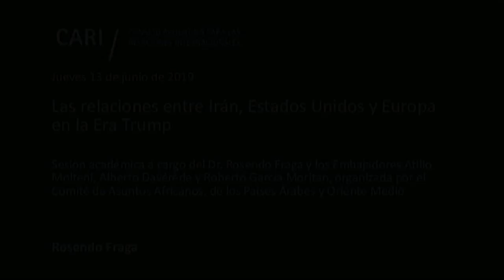13-06-2019 Las relaciones entre Irán, Estados Unidos y Europa en la Era Trump - FRAGA- PARTE 2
Las relaciones entre Irán, Estados Unidos y Europa en la Era Trump

Sesión académica a cargo del Dr. Rosendo Fraga y los Embajadores Atilio Molteni, Alberto Davérède y Roberto García Moritan, organizada por el Comité de Asuntos Africanos, de los Países Árabes y Oriente Medio

Moderador: Embajador Luis Mendiola

Rosendo Fraga / Abogado, egresado de la Universidad Católica Argentina (UCA). Analista político, periodista, historiador y especialista en cuestiones laborales y en temas militares. En PNUD fue responsable del Proyecto de Investigación relativo a la recuperación y transmisión del archivo personal del ex Canciller Carlos Saavedra Lamas y Proyecto de Investigación sobre la imagen de la política exterior argentina. Miembro del Consejo Académico de la Escuela de Defensa Nacional. En la actualidad es Director del Centro de Estudios Nueva Mayoría. Además, es Miembro del Directorio de la Fundación Centro de Estudios Brasileros (FUNCEB), de la Academia Nacional de Ciencias Morales y Políticas y del Consejo Académico de la Escuela de Defensa Nacional. Por su destacada actuación ha recibido premios y condecoraciones en el país y en el exterior. Tiene escritos y publicados más de cuarenta libros. Colaborador permanente en los medios de difusión del país. Es Director del Comité de Estados Unidos del CARI.

Atilio Molteni / Diplomático de carrera. Es Abogado y Doctor en Derecho y Ciencias Sociales por la Universidad de Buenos Aires. En la Cancillería asumió cargos como Director de Organismos Internacionales, Director de Ciencia y Tecnología y Director de Informática y Director de Seguridad Internacional, Asuntos Nucleares y Espaciales. En el exterior, prestó servicios en la embajada en Washington, en el consulado general en Nueva York, las representaciones ante las Naciones Unidas y ante los organismos internacionales en Ginebra, las embajadas en el Reino Unido, México y Japón. Como Embajador se desempeñó en Suecia, Turquía e Israel. Ha publicados varios libros y escribe permanentemente para distintos medios de prensa.

Roberto García Moritán / Abogado por la Universidad de Buenos Aires. Diplomático de carrera. En la Cancillería, a la que ingreso en el año 1970, ha sido Subsecretario de Asuntos Latinoamericanos, Subsecretario de Política Exterior y Secretario de Relaciones Exteriores (Vicecanciller). Cumplió funciones en la embajada argentina ante Estados Unidos, el consulado en Nueva York y la misión ante la Oficina de la Organización de las Naciones Unidas en Ginebra. Dentro de la Cancillería Argentina, entre otros cargos, se desempeñó en la Dirección General en Asuntos Nucleares y Desarme. En 1998, formó parte de un grupo de expertos seleccionado por el Secretario General de la Organización de las Naciones Unidas Kofi Annan que inspeccionó en Irak el material nuclear, químico y biológico del gobierno de Sadam Husein. Presidió la conferencia sobre el Tratado Mundial de Comercio de Armas, ONU. Es Director del Comité de Asuntos Nucleares del CARI.

Alberto Davérède / Diplomático de Carrera. Se desempeñó como Consejero Legal y Subsecretario de Política Exterior de la Cancillería Argentina. Prestó servicios en las embajadas de Estados Unidos y Brasil y en la Misión Argentina ante los Organismos Internacionales en Ginebra y Embajador ante los Países Bajos. Fue Profesor adjunto de Derecho Internacional Público en la Universidad de Buenos Aires (UBA) y en el Instituto del Servicio Exterior de la Nación (ISEN) y Profesor de Derecho Diplomático y Consular en la Pontificia Universidad Católica Argentina y en el ISEN. Es Director del Comité de Asuntos Europeos del CARI.